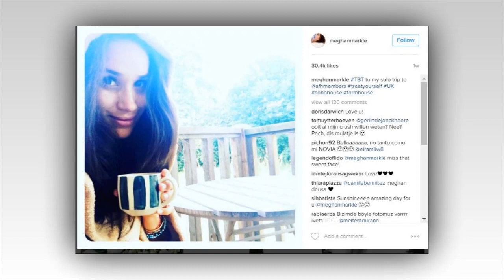The real reason Harry demanded "divorce" Meghan Markle after the horrible secret was revealed